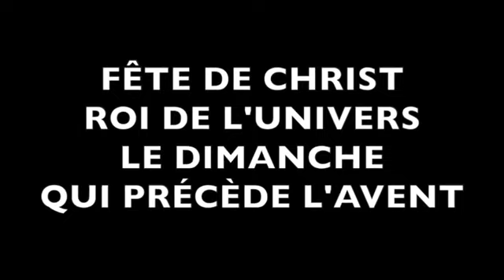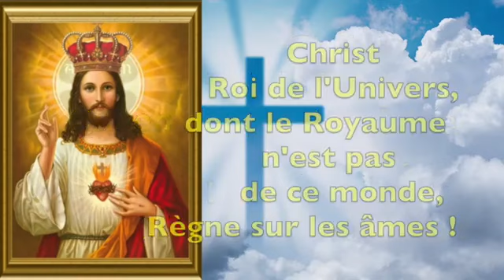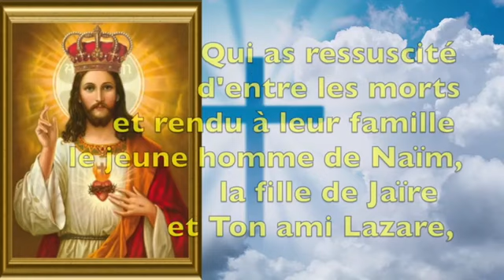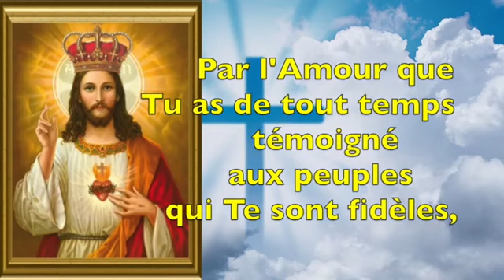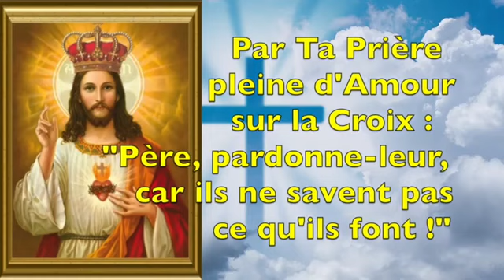LITANIES DU CHRIST ROI DE L'UNIVERS - FÊTE 26 NOVEMBRE 2023 (DIMANCHE PRÉCÉDENT L'AVENT) - GRÂCES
LITANIES DU CHRIST ROI DE L'UNIVERS

Fête de Christ Roi de l'univers le 21 novembre 2021 - le dimanche précédent l'Avent

CHAPITRES DE LA VIDÉO
00:00 - Début de la vidéo
00:40 - Litanies
11:01 - Fin de la vidéo

Seigneur, prends pitié de nous
Ô Christ, prends pitié de nous
Ô Christ, écoute-nous
Ô Christ, exauce-nous

Père céleste qui es Dieu, prends pitié de nous
Fils rédempteur du monde qui es Dieu, prends pitié de nous
Esprit-Saint qui es Dieu, prends pitié de nous
Trinité Sainte qui es un seul Dieu, prends pitié de nous

Christ Roi de l’Univers, Dieu de Dieu et Lumière de Lumière, prends pitié de nous
Christ Roi de l’Univers, Image du Dieu invisible, prends pitié de nous
Christ Roi de l’Univers, en qui toutes choses ont été créées, prends pitié de nous
Christ Roi de l’Univers, pour qui le monde a été fait, prends pitié de nous
Christ Roi de l’Univers, né de la Vierge Marie, Vrai Dieu et vrai homme, prends pitié de nous
Christ Roi de l’Univers, adoré des bergers et des mages, prends pitié de nous
Christ Roi de l’Univers, Législateur Suprême, prends pitié de nous
Christ Roi de l’Univers, Source et Modèle de toute sainteté, prends pitié de nous
Christ Roi de l’Univers, notre Chemin, notre Vérité, notre Vie, prends pitié de nous
Christ Roi de l’Univers, à qui tout pouvoir a été donné au Ciel et sur la terre, prends pitié de nous

Christ Roi de l’Univers, Pontife Eternel, règne sur les âmes
Christ Roi de l’Univers, Roi de l'intelligence,...
Christ Roi de l’Univers, Roi de la volonté,...
Christ Roi de l’Univers, Roi de douleurs, couronné d'épines,...
Christ Roi de l’Univers, Roi d'humilité, vêtu de pourpre par dérision,...
Christ Roi de l’Univers, Epoux des vierges,...
Christ Roi de l’Univers, qui en Marie-Madeleine as glorifié la vie pénitente, ...
Christ Roi de l’Univers, dont le royaume n'est pas de ce monde,...
Christ Roi de l’Univers, par le Don Royal de ton Amour, la Sainte Eucharistie,...

Christ Roi de l’Univers, Chef d'œuvre de la toute puissance du Père, règne sur les familles
Christ Roi de l’Univers, qui as élevé le mariage à la dignité d'un sacrement,...
Christ Roi de l’Univers, qui as opéré ton premier miracle aux noces de Cana,...
Christ Roi de l’Univers, Ami très aimable des enfants,...
Christ Roi de l’Univers, qui par ta vie cachée à Nazareth as donné un exemple aux parents et aux enfants,...
Christ Roi de l’Univers, qui as ennobli et sanctifié le travail par l'ouvrage de tes mains,...
Christ Roi de l’Univers, qui as ressuscité d'entre les morts et rendu à leur famille le jeune homme de Naïm, la fille de Jaïre et ton ami Lazare,...
Christ Roi de l’Univers, qui as pardonné à la femme adultère,...
Christ Roi de l’Univers, par ton Amour pour Marie et Joseph,...

Christ Roi de l’Univers, Roi des rois et Seigneur des seigneurs, règne sur les Nations
Christ Roi de l’Univers, Roi des siècles, Immortel et Invisible,...
Christ Roi de l’Univers, Roi d'éternelle gloire, ...
Christ Roi de l’Univers qui diriges les batailles, ...
Christ Roi de l’Univers, Prince de la Paix,...
Christ Roi de l’Univers, qui portes sur tes épaules l’insigne du Pouvoir,...
Christ Roi de l’Univers, dont le règne n’aura pas de fin,...
Christ Roi de l’Univers, qui es assis au-dessus des Chérubins,...
Christ Roi de l’Univers, par l'Amour que tu as de tout temps témoigné aux peuples qui te sont fidèles,...

Christ Roi de l’Univers, qui renverses les puissants de leur trône, règne sur tes ennemis
Christ Roi de l’Univers, qui brises les rois au jour de ta colère,...
Christ Roi de l’Univers, qui as vaincu l'enfer par ta mort sur la Croix,...
Christ Roi de l’Univers, qui as triomphé de la mort par ta résurrection,...
Christ Roi de l’Univers, qui viendras juger les vivants et les morts au jour de ta Force, dans la Splendeur de tes saints, ...
Christ Roi de l’Univers, par ta prière pleine d'Amour sur la Croix : « Père, pardonnez-leur, car ils ne savent pas ce qu'ils font », ...

Agneau de Dieu qui enlève le péché du monde, pardonne-nous, Seigneur
Agneau de Dieu qui enlève le péché du monde, exaucez-nous, Seigneur
Agneau de Dieu qui enlève le péché du monde, prends pitié de nous Seigneur

V. Son empire s'étendra.
R. Et la paix sera sans fin.

Prions le Seigneur : Dieu Eternel et Tout Puissant qui as voulu tout renouveler par ton cher Fils, Notre Seigneur et Sauveur Jésus-Christ, le Roi de l'Univers, accorde dans ta bonté, que toutes les familles des peuples, divisées par la blessure du péché, se soumettent à Son autorité très douce, Lui qui vit et règne avec toi, Père, dans l'unité du Saint-Esprit, maintenant, et pour les siècles des siècles. Amen.

QUE DIEU VOUS BÉNISSE !